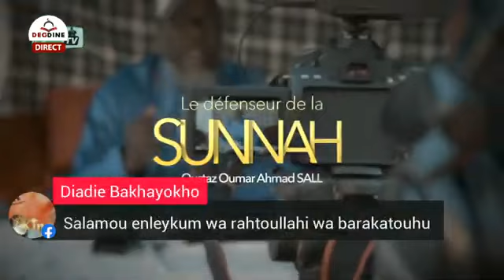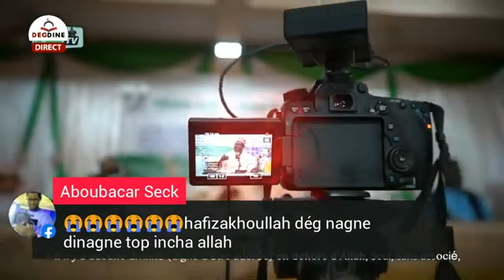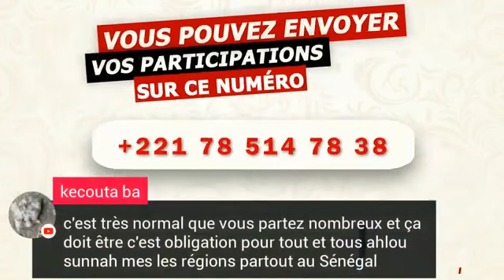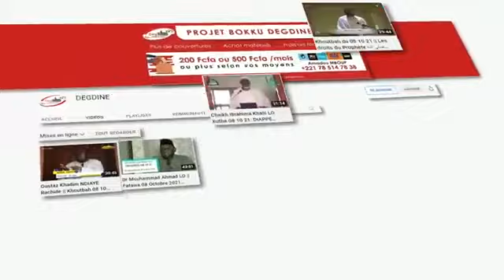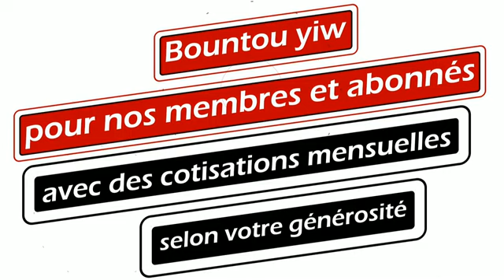PROGÉS OUSTAZ OUMAR AHMED SALL, LE 08 DÉCEMBRE AY LÉERAL AK OUSTAZ MOR KEBE H A